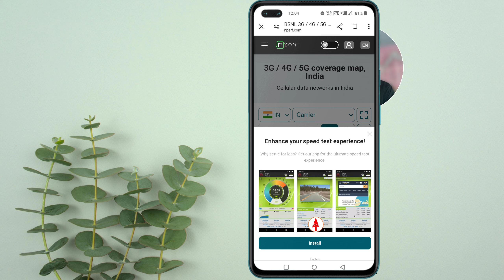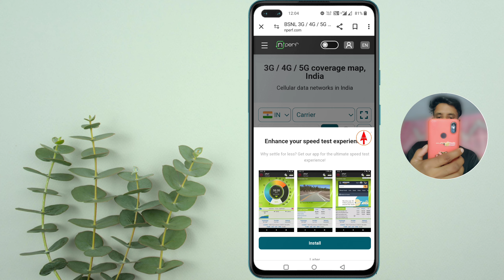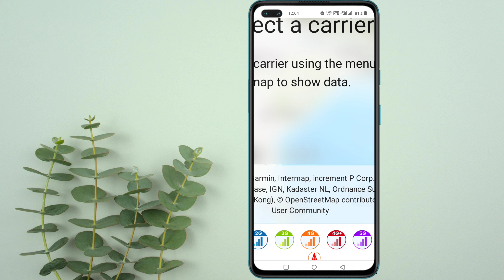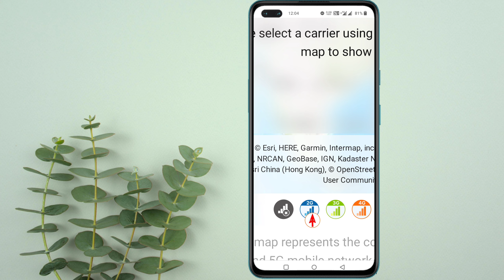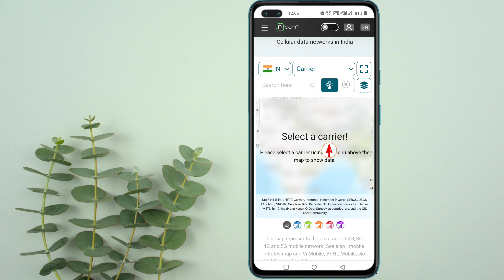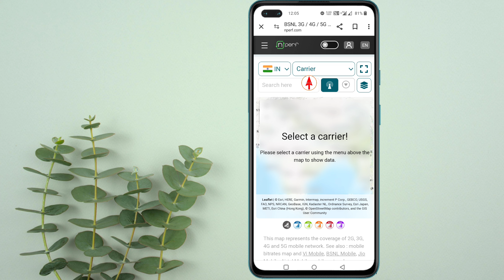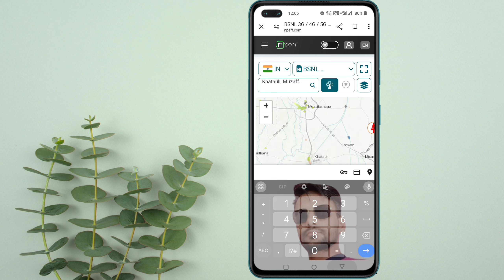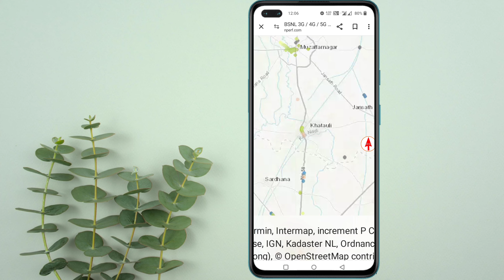BSNL network check in my area | How to check bsnl network coverage in my area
how to check bsnl network coverage in my area how to check bsnl 4g coverage in my area
how to check bsnl network in my area
science and technology
solve
new video
science and technology
solve
new video